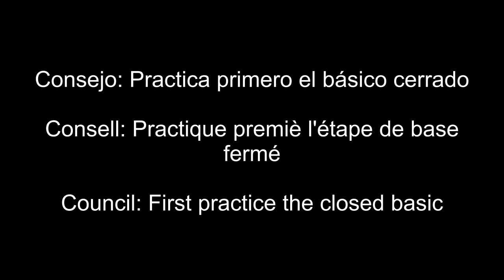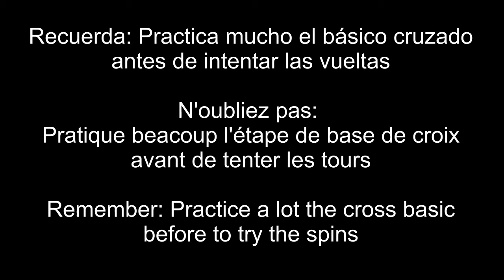Estudi30. Aprende a bailar Vals Inglés. Nivel: Medio/Avanzado 5-10 Fig: "Básico Cruzado"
El vals inglés es un baile estandar en compás de 3x4.

Sus inicios fueron en Boston, por eso al básico se le llama cuadrado de Boston, después los soldados norteamericanos lo llevaron a Inglaterra y desde allí se hizo famoso.

Aquí te dejamos unas preciosas figuras para que sientas y disfrutes el Vals Inglés.

El audio se ha puesto durante la edición del vídeo, disculpad si en algún momento no coincide bien con los pasos
Le Valse Anglais est une danse standard de 3x4.

Ses débuts ils étaient à Boston, donc le étape de base, il est appelé Carré de Boston, après les soldats américains ils porters  à l'Angleterre et à partir de là sont devenus célèbres.

Ici nous vous apportons belles figures pour que voussentez et aprofitez du Valse Anglais.

Excuses ne sont pas bien synchronisés audio avec les étapes a été ajouté la musique plus tard. Aussi la traduction est faite par Google

The English waltz is an standard dance with 3x4 compass.

It's beginnings was in Boston, for that thing it's says Square of Boston to the basic step. Then, the american soldiers took to England and there it was come famous.

Apologies if the steps are not well synchronized with the audio, because the music was added later. Also the translation is done by google